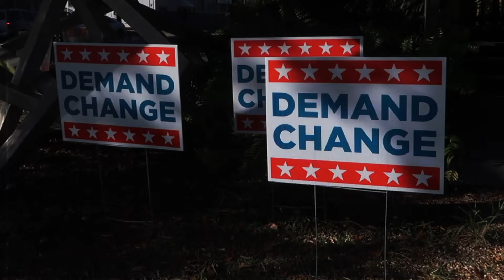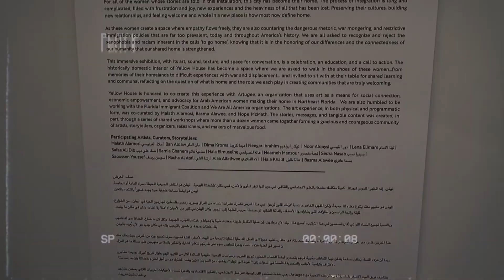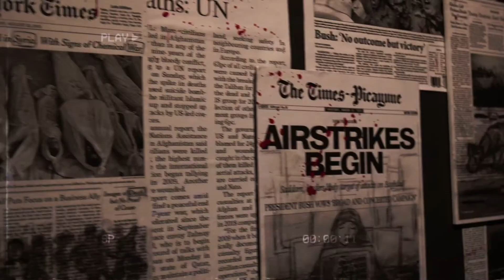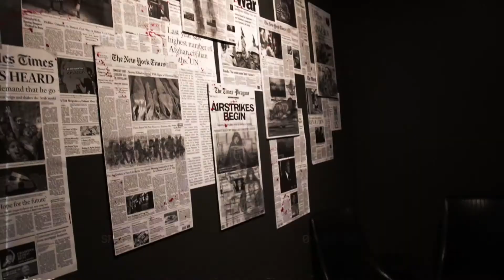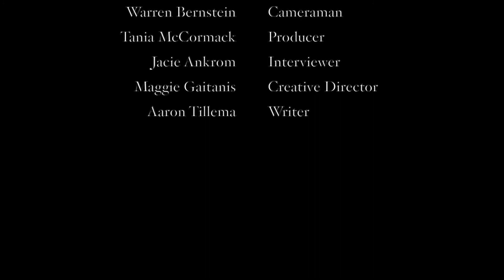What Makes a Home a Home - A Colloquium Documentary